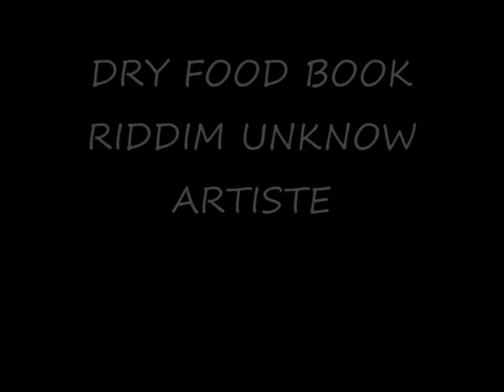Mikey Melody & Mega Banton - Positivity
DRY FOOD RIDDIM